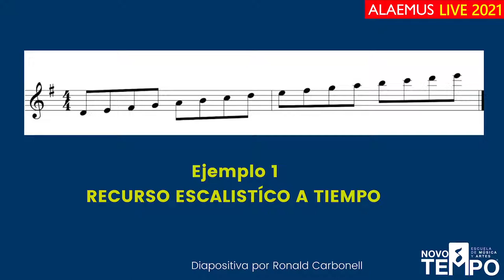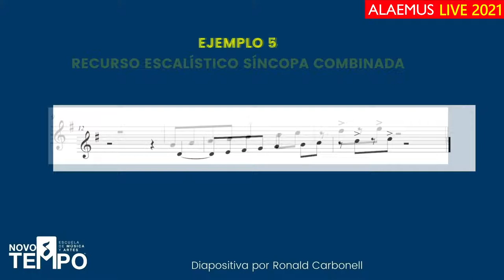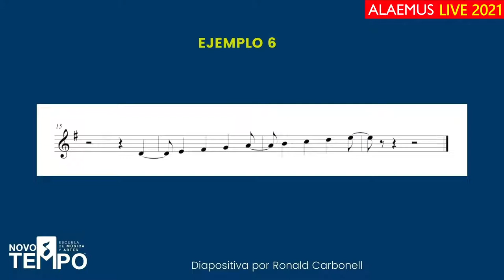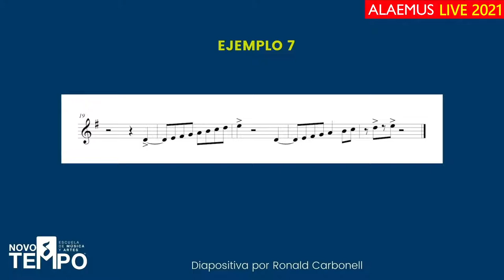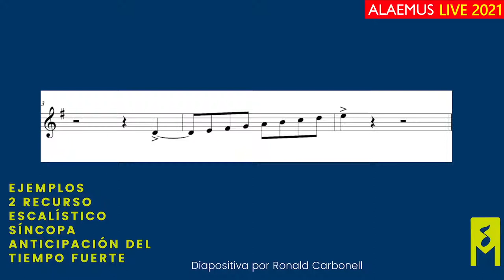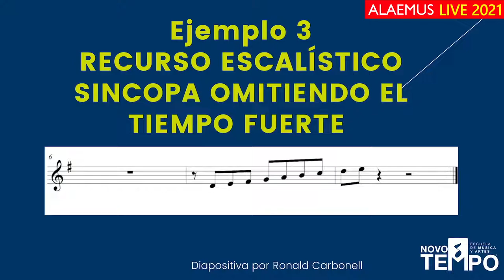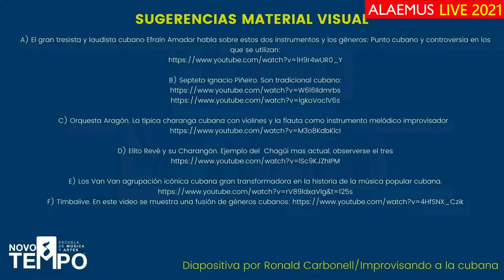Improvisando a la cubana - Ronald Rivero (NovoTempo Escuela de Música y Artes)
En esta ocasión, Ronald Rivero, estará compartiendo los principios, características y elementos a tener en cuenta para la improvisación en la música cubana. A lo largo de su carrera ha formado parte de proyectos musicales junto a prestigiosos músicos como Yasek Manzano Silva, afanado trompetista, Giraldo Piloto y la orquesta KLIMAX. Él representa a Novotempo Escuela de Música y Artes de Guadalajara, que es un centro de formador de músicos, cantantes y artistas con certificación internacional. Es el único con examinación instrumental y de dirección de la Royal Academy of Music of London fuera de la Ciudad de México y es miembro de ALAEMUS desde el año 2017.

Recuerden que cada clase maestra tiene un foro de participación dentro del aula virtual del evento, que es accesible para todos los que se registraron en el formulario de inscripción y que para acceder al certificado deberán participar al menos en 2 de los foros, en donde también podrán hacer sus preguntas a los docentes.

El comité organizador del evento está conformado por:

Mario Cunha - Director Ejecutivo
Óscar Stganaro - Director Artístico
Daniel Ravelo - Coordinador técnico
Silvestre de Moya - Gestor de comunicaciones